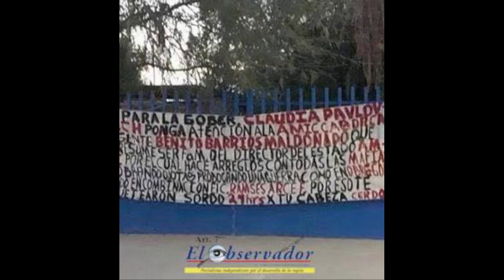En mi querido Caborca, a 13 de Julio del 2022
En mi querido Caborca, a 13 de Julio del 2022 desde la cocina de mi casa tomando café con mi familia, con las ultimas noticias:
▪Reporta su auto como robado; no recordaba dónde lo había dejado.
▪El exdirigente del PRI se sumará a bancada de MC en el Congreso.
▪Neutralizan con disparos a quien intentó atacar a oficiales con arma blanca en San Luis.
▪Detienen a elemento de la AMIC.
▪Detenidos en Santa Ana.
▪Jornada de vacunación.
▪Pavimentan con concreto hidráulico la calle Circunvalación.
▪Reconocimiento para las personas transgénero en Sonora.
▪Revientan casa en la aviación.
▪Revientan y queman un domicilio.
▪Enteipado en el centro.
▪Múltiples eventos violentos.
▪Queman un vehículo en la Santa Cecilia.
Recuerda con el esfuerzo de todos podemos salir adelante, por favor quédate en casa, gracias por compartir.